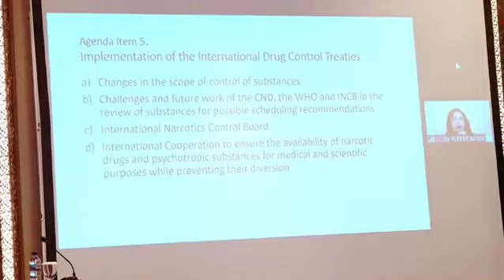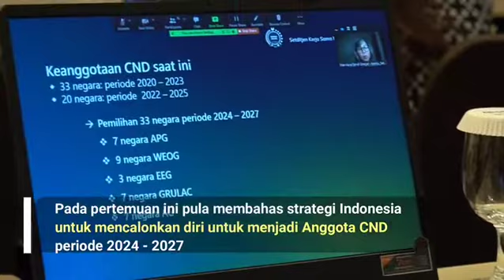BNN RI SIAP JADI ANGGOTA COMMISSION ON NARCOTIC DRUGS PERIODE 2024-2027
Kepala Badan Narkotika Nasional Republik Indonesia Dr. Petrus Reinhard Golose yang mewakili Pemerintah Indonesia pada pertemuan 7th ASEAN Ministerial Meeting on Drugs Matter (AMMD) tahun 2021, pernah mengungkapkan kekecewaannya atas hasil pemungutan suara rekomendasi

WHO - Expert Committee on Drugs Dependence (ECDD) terkait penghapusan ganja dan resin ganja dari schedule IV konvensi tunggal narkotika tahun 1961. Keputusan rekomendasi tersebut menjadi semangat bagi negara Indonesia untuk kembali mencalonkan diri dalam keanggotaan Commission on Narcotic Drugs (CND) periode 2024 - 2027.

Deputi Hukum dan Kerjasama BNN RI Drs. Puji Sarwono, mengatakan Indonesia telah resmi mencalonkan diri sebagai anggota CND dan tahun 2022 ini merupakan waktu untuk mulai mengkampanyekan kandidasi keanggotaannya.

Drs. Puji Sarwono pada pembukaan "Konsinyering Penyusunan Materi The 65th Session CND tahun 2022" di Yogyakarta mengatakan bahwa sejumlah langkah telah disusun dalam pencalonan keanggotaan CND tersebut, antara lain melakukan koordinasi dengan Setditjen Multilateral dan Direktorat Keamanan Internasional dan Perlucutan Senjata (KIPS) Kementerian Luar Negeri RI untuk mendapat asistensi terkait upaya Indonesia dalam proses kampanye. Upaya lain yang akan dilakukan BNN RI adalah melakukan pendekatan serta Courtessy Call dengan para duta besar negara yang tergabung dalam Economic and Social Council (ECOSOC) Perserikatan Bangsa Bangsa (PBB). BNN RI juga berencana akan menggelar pameran Pencegahan dan Pemberantasan Penyalahgunaan dan Peredaran Gelap Narkoba (P4GN) pada pertemuan ECOSOC di Kantor PBB New York, Amerika Serikat, pada bulan April 2022 mendatang, (12/01).
Repost @infobnn_ri